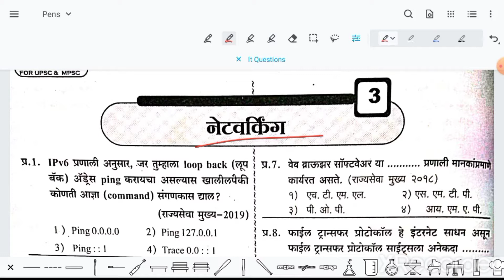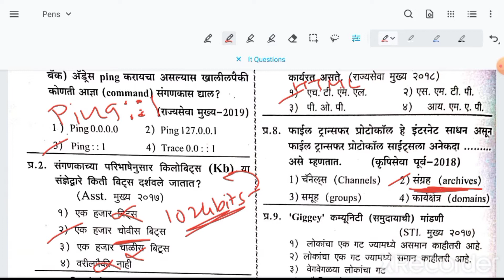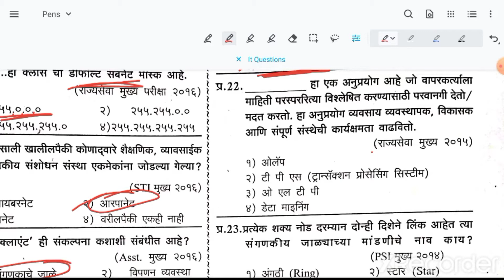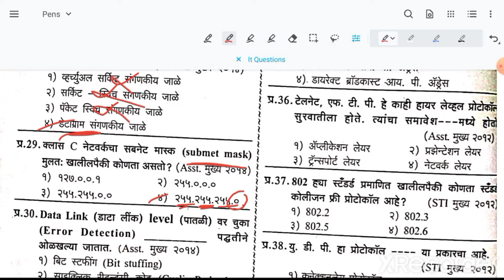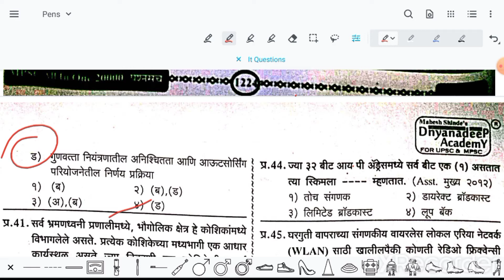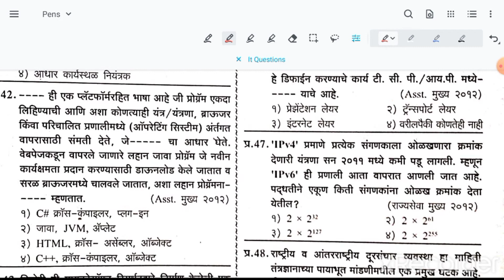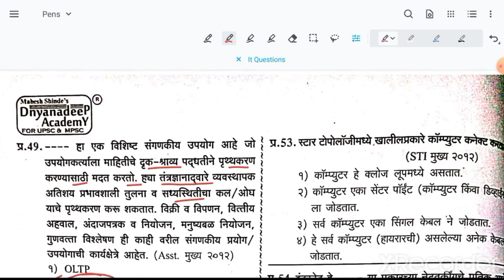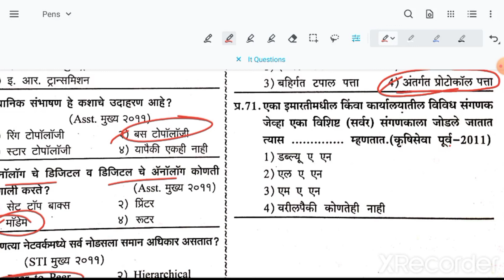It questions mpsc part 5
Mpsc 2021
important telegram channel link join for pdf